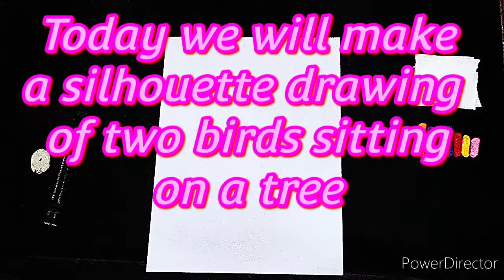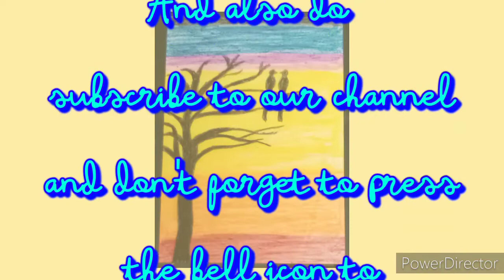Birds on a tree | Silhouette painting | Easy, Simple and Beautiful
Colours Required To Do This Painting :

1) Black
2) Dark Ultra Marine
3) Violet
4) Pink
5) Medium Yellow
6) Orange
7) Red

Other Equipments :
1) HB and 6B Pencil
2) Tissue Paper

WE HOPE YOU ALL LIKE IT AND TRY IT ONCE.

Any many more of such interesting videos.

And lot more of such interesting videos.